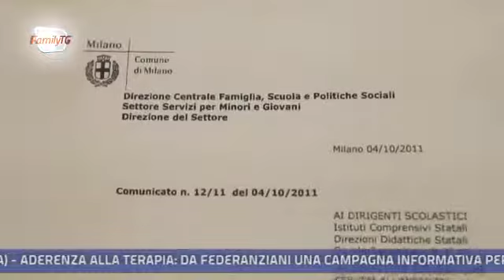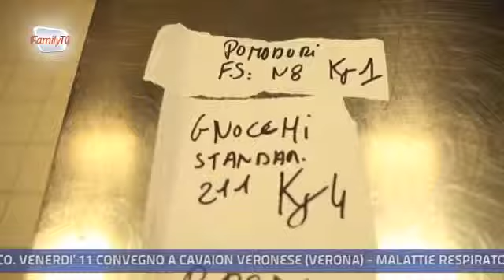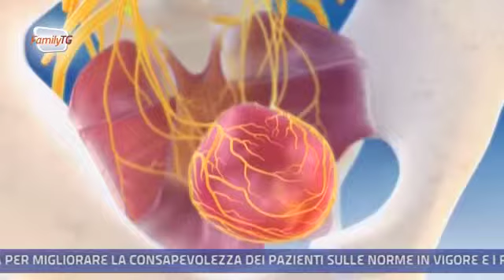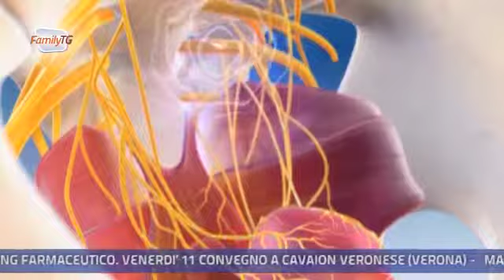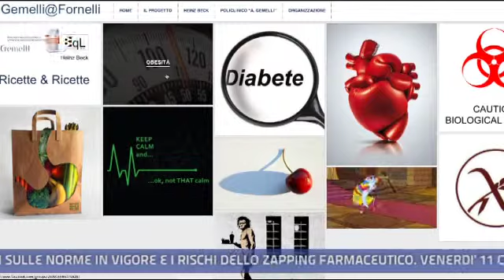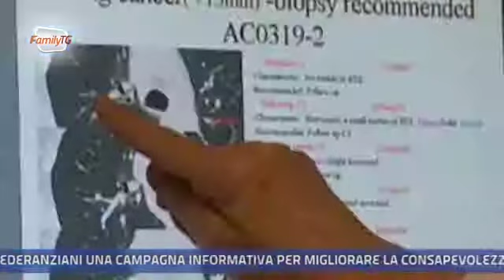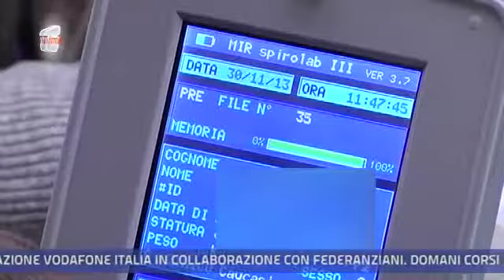Family Tg 09/04/2014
In questa edizione:

Anziani e bambini insieme, anche per evitare di sprecare il cibo nelle scuole.

La prevenzione che viene fatta a livello territoriale per i pazienti anziani che soffrono di incontinenza.

Un'indagine sul cibo servito negli ospedali e l'iniziativa del Policlinico Gemelli con uno chef importante.

ATM Milano, tessere scontate agli anziani, ma non nelle ore di punta.

L'importanza della diagnosi precoce nelle malattie respiratorie croniche, grazie all'uso della spirometria.